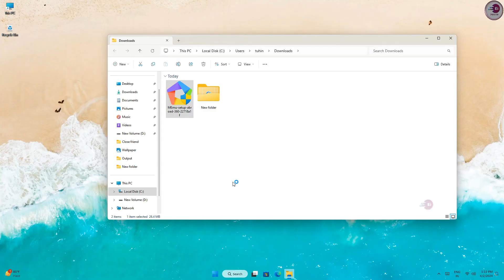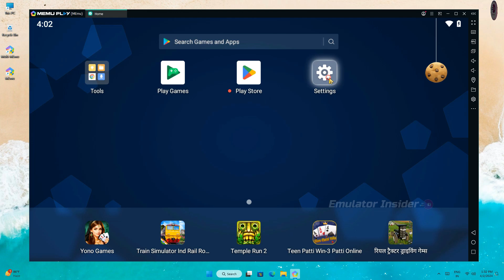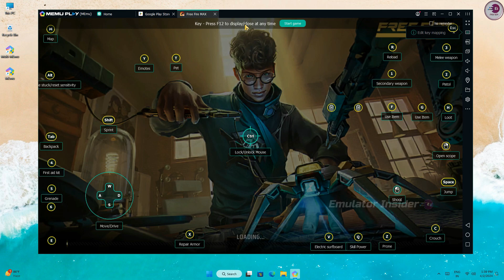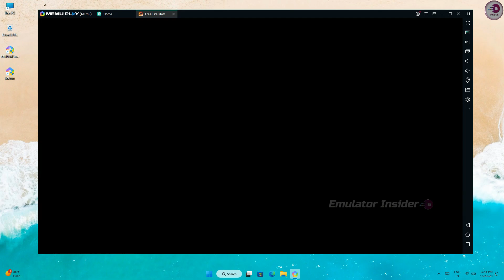How To Download & Play Free Fire on old PC/Laptops: Best Android Emulator For PC For Free Fire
Free Fire Download on PC/Laptop, Best Android Emulator For Free Fire

how to download and play free fire on pc
how to play free fire on pc and laptop
download and play free fire on pc

• ANTI-PIRACY WARNING.